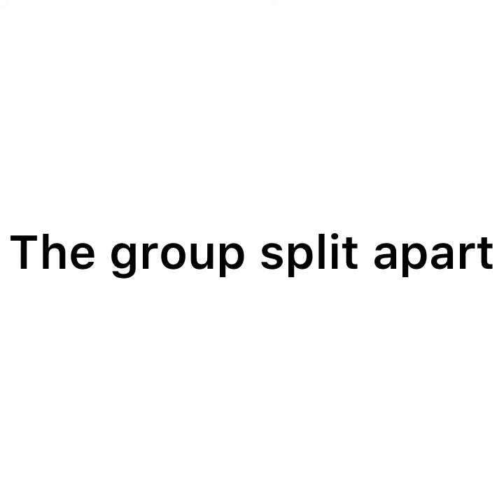Escape the night x total drama episode 1: friends or fortune